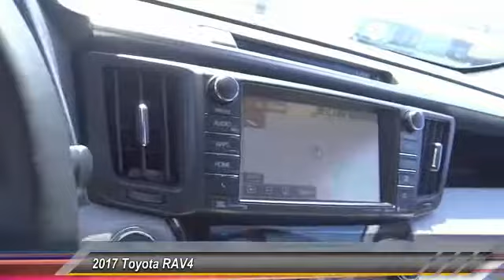2017 Toyota RAV4 HEMET BEAUMONT MENIFEE PERRIS LAKE ELSINORE MURRIETA T171677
2017 Toyota RAV4 LIMITED AWD

GOSCH TOYOTA SCION PROUDLY SERVING HEMET, BEAUMONT, MENIFEE, PERRIS, LAKE ELSINORE, MURRIETA, AND SURROUNDING SOUTHERN CALIFORNIA LOCATIONS. THIS GRAY 2017 Toyota RAV4 IS EQUIPPED WITH A Engine: 2.5L DOHC 4-Cylinder w/Dual VVT-i, AUTOMATIC TRANSMISSION, AND RECEIVES AN ESTIMATED 22 City/29 Hwy MPG. GOSCH TOYOTA SCION 450 CARRIAGE CIRCLE HEMET CA 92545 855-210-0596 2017 Toyota RAV4 LIMITED AWD Stock #: 8-T171677 | VIN: JTMDFREV3HD212632 | 2017 Toyota RAV4 Limited AWD Gosch Toyota Scion